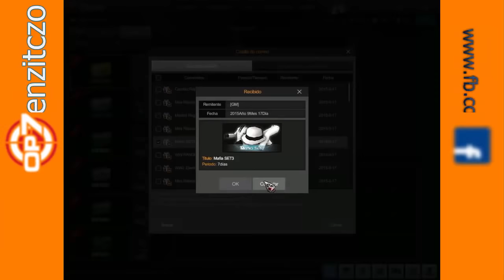[OPERATION 7] M79 Silver , M72 TP2 y Mafia TP3 (Blanco) [GM]IBenzitczo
Llegando a triple premios :D nuevos actualización